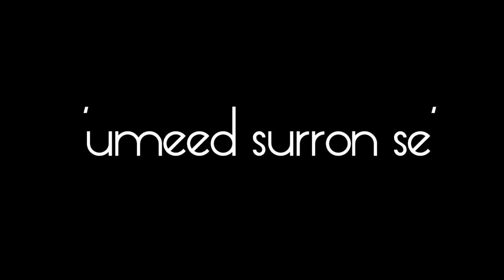Khamoshiyan (Cover) - Teevra | Umeed Surron Se | 2015 | Sneak Peek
'Teevra' jamming for the upcoming fundraiser event - 'Umeed Surron Se' on 30th May @ Balaji Institute of Telecom and Management, Pune.